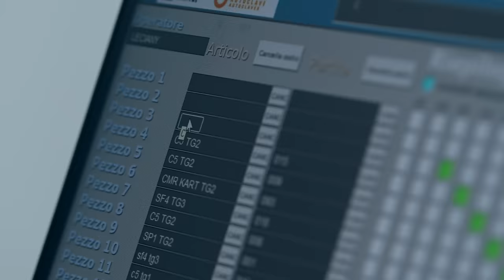SCHUBERTH C5 CARBON | The game changer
The full Carbon shell of the new C5 Carbon is produced with the same lamination and Autoclave curing processes of our Car Racing helmets, but even more important the shell is handmade by the same highly specialized technicians who produce the helmets of the current Formula 1 World Champion.